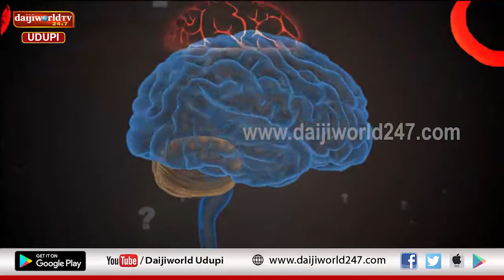ಪರಿವರ್ತನ : ಅತಿಯಾದ ಕೆಲಸದ ಒತ್ತಡ ಕೂಡ ಮಾನಸಿಕ ಆರೋಗ್ಯ ಹದಗೆಡುವುದಕ್ಕೆ ಒಂದು ಕಾರಣ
ಇತ್ತೀಚಿನ ದಿನಗಳಲ್ಲಿ ಮಾನಸಿಕ ಅರೋಗ್ಯ ಸಮಸ್ಯೆ ಹೆಚ್ಚುತ್ತಿದೆ
ಅತಿಯಾದ ಕೆಲಸದ ಒತ್ತಡ ಕೂಡ ಮಾನಸಿಕ ಆರೋಗ್ಯಕ್ಕೆ ಕಾರಣವಾಗಿದೆ